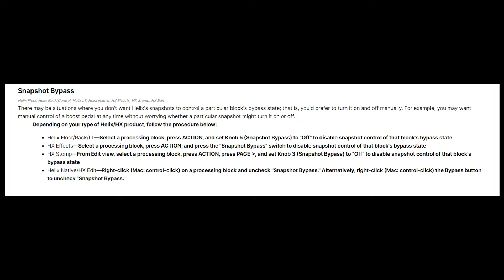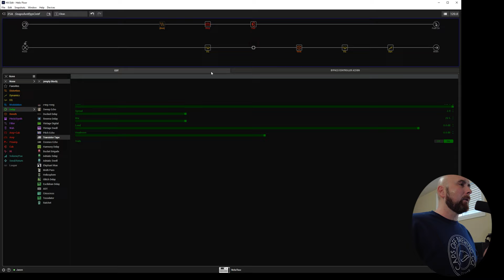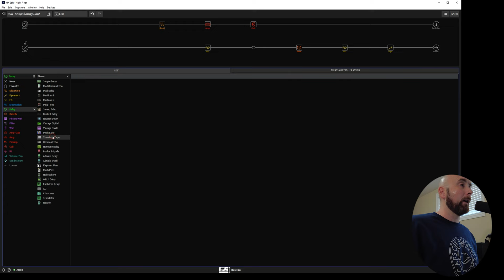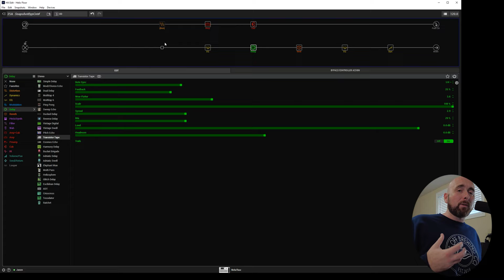If You Use SNAPSHOTS, You NEED To Know This!! | Snapshot Bypass Control (Line 6 Helix/HX Stomp)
After my recent video about the new snapshot parameter feature added in firmware 3.50, I received a LOT of questions regarding the ability to control the bypass state of FX blocks independent for snapshots. We have actually had that ability for some time now and it seems a lot of folks are not aware of it. This will also solve the issue of having a block engaged on all snapshots when we add a new block. I really hope you fins this video helpful!